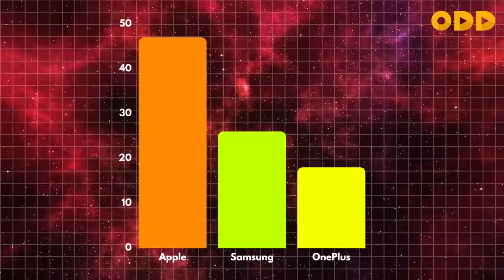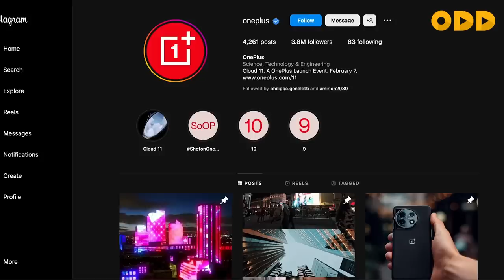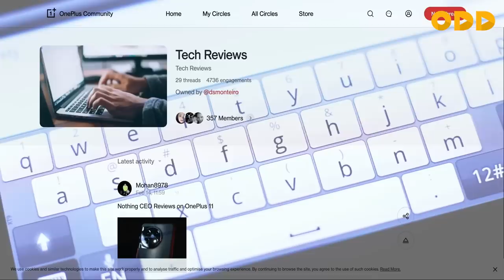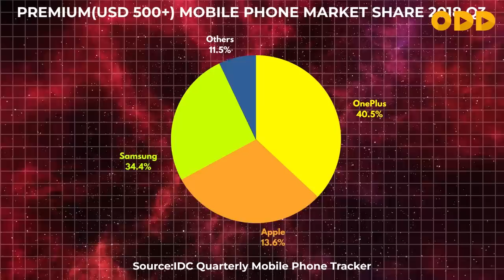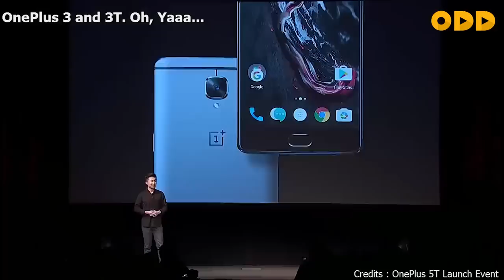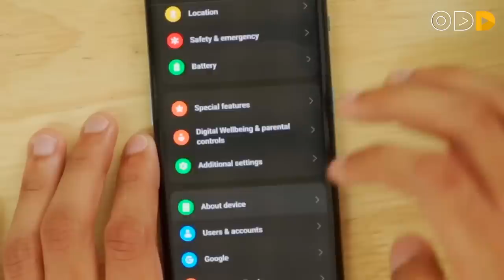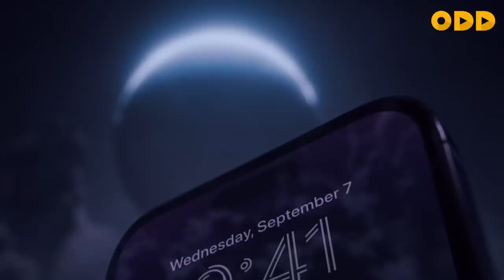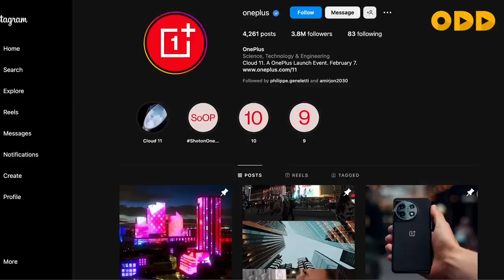Rise & Fall of OnePlus Phone | OnePlus phone failing | oneplus11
OnePlus has been a major player in the smartphone industry from 2013, offering premium devices at affordable prices, having oce 40% market share surpassing Samsung & Apple .But in recent times, the company has faced some setbacks, leaving many to wonder …the market share fell below 20% in premium segment
In this video, I'll be taking a deep dive into the history of OnePlus and exploring how the company rose to fame and what led to its decline. I'll be covering everything from the initial success of the OnePlus One to the recent strategies which led the reason of their fall.
Whether you're a die-hard OnePlus fan or just interested in the smartphone industry as a whole, I'm confident that you'll find this video to be both informative and engaging.